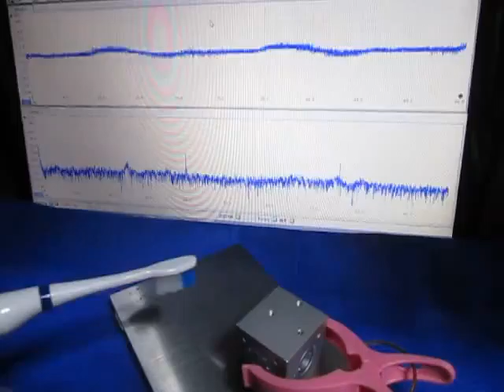‹特殊樹脂›を利用した超音波制御技術 Ultrasonic experiment